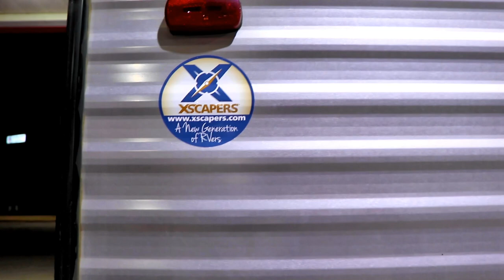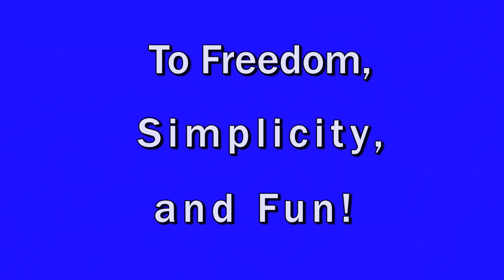Am I towing a travel trailer or a parachute? Crappy gas mileage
This is my first long trip in my travel trailer to the Xscapers annual bash in Lake Havasu City, Arizona.  I got to experience what it is like towing a trailer and shocked as to the poor gas mileage pulling it with my 3rd gen 4Runner.

The following products I have personally purchased, currently using, and highly recommend. Thank you for your support.
Front Dash Cam
Rear Dash Cam
Truck floor mats
Tire air compressor
Tire pressure gauge
Deer whistle
Road hazard triangles
Universal towing mirrors
Sabre pepper gel
Bike Lock
No-See-Um Netting
SUV Rving Book